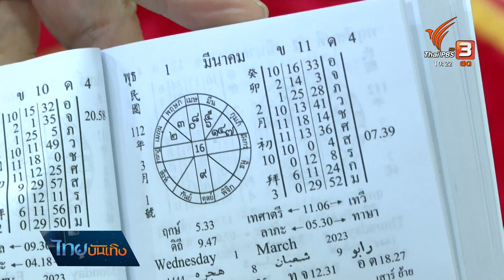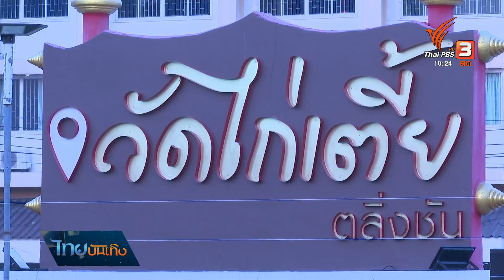ดาวเสาร์ในความเชื่อดาวบาปเคราะห์ | เรื่องนี้มีตำนาน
สำนวน "พระศุกร์เข้าพระเสาร์แทรก" ที่หมายถึง ความทุกข์ยากลําบากเกิดซ้อน ๆ ในเวลาเดียวกัน ส่วนหนึ่งสื่อถึง "พระเสาร์" ในมุมมองของดาวบาปเคราะห์ตามตำราโหราศาสตร์ ทำให้วันที่ดาวเสาร์เคลื่อนย้าย มีพิธีใหญ่หลายวัดอันเป็นปรากฏการณ์ทางสังคม ที่สะท้อนความเชื่อศาสตร์ดวงดาว